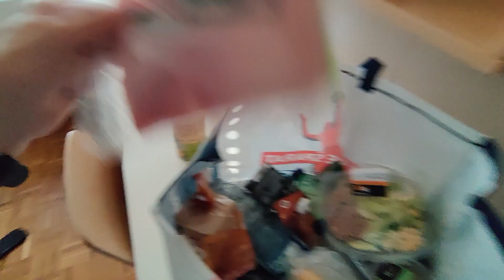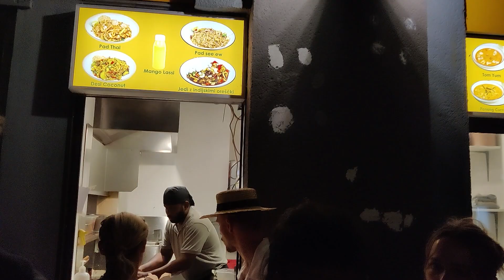🌍 TIPs sobre COMIDA (Ljubljana) 🤑 Eslovenia 2022 🇸🇮 CONSEJOS 💡 [Europa]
¡Nuevo! 🆕 Comparte los CLIPS de tus partes favoritas ✂️ ¡GRACIAS! 😉 (Más información ⬇️).

✅ En el video, muestro mis experiencias en Ljubljana, Eslovenia, mientras compro en el supermercado Spar. Comparto lo que compré, desde zumos hasta barras de proteínas, destacando lo asequible que es todo en comparación con comer fuera. Exploro opciones de comida internacional en la ciudad y me despido agradeciendo a los amigos que conocí durante mi viaje.

[00:00] Tentaciones dulces en Ljubljana
[00:38] Compras en el supermercado Spar
[01:47] Explorando opciones saludables
[02:57] Descubriendo ofertas y descuentos
[03:40] Probando sabores internacionales
[04:14] Despidiéndome y agradeciendo